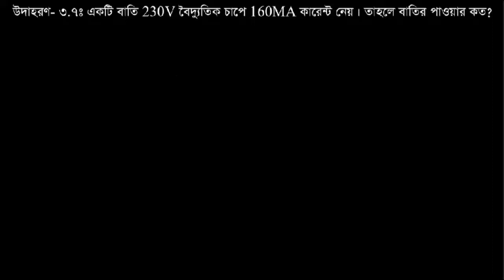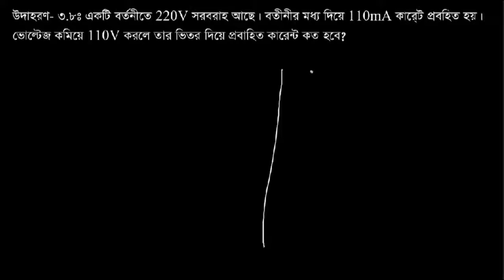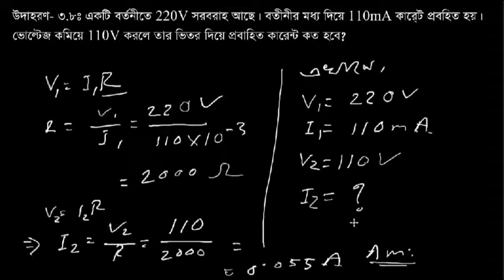ওহমের সূত্র সম্পর্কিত সমস্যাবলীর সমাধান | উদাহরণ-৭ ও ৮ | ইলেকট্রিক্যাল ফান্ডামেন্টালস্ (৬৬৭১২)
এই ভিডিওতে আমি তৃতীয় অধ্যায়ের ওহমের সূত্র সম্পর্কিত সমস্যাবলী কিভাবে সমাধান করা যায় তা দেখানোর চেষ্টা করেছি । সমস্যাটি টেকনিক্যাল প্রকাশনী থেকে প্রকাশিত বই এর তৃতীয় অধ্যায়ের উদাহরণ-  ০৭ ও ০৮ থেকে নেওয়া হয়েছে।
বাংলাদেশ কারিগরি শিক্ষা বোর্ডের ২০১৬ প্রবিধানের সিলেবাস অনুযায়ী প্রকৌশল ডিপ্লোমা শিক্ষাক্রমের প্রথম পর্ব: সিভিল, কনস্ট্রাকশন, ইন্স্ট্রুমেন্টেশনস এন্ড প্রোসেস কন্ট্রোল, কম্পিউটার, ইলেকট্রনিক্স, ডাটা কমিউনিকেশন নেটওয়ার্কিং, কম্পিউটার সাইন্স এন্ড টেকনোলজি, টেলিকমিউনিকেশন, এনভায়রনমেন্টাল, আর্কিটেকচার, মেকাট্রনিক্স, মাইনিং এন্ড মাইন সার্ভে টেকনোলজিতে অধ্যায়নরত ছাত্র ছাত্রী দের জন্য রচিত ইলেকট্রিক্যাল ইঞ্জিনিয়ারিং  ফান্ডামেন্টালস্ (৬৬৭১২)
এটি খুবই গুরুত্বপূর্ন একটি বিষয় । আমি পর্যায়ক্রমে ইলেকট্রিক্যাল ইঞ্জিনিয়ারিং ফান্ডামেন্টালস্(৬৬৭১২) বিষয়ের (সিলেবাস অনুযায়ী) সকল ভিডিও আপলোডের চেষ্টা করবো ।
আমাদের সাথেই থাকবেন । দোয়া করবেন । প্রয়োজনীয় পরামর্শ দিয়ে সহায়তা করবেন । কোন বিষয়ে সমস্যা হলে কমেন্ট করে জানাবেন । আমি আমার সাধ্য মত চেষ্টা করবো আপনাদের জন্য । আল্লাহ হাফেজ । আমাদের চ্যানেলের লিংক